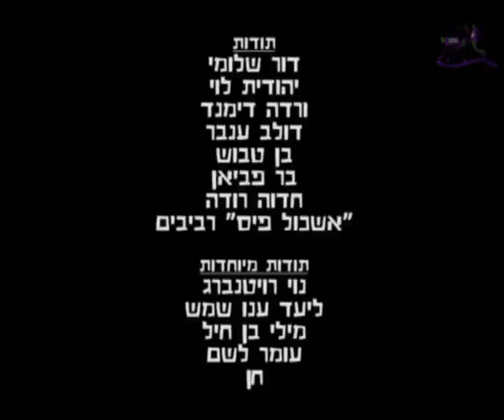Cracks pt2 סדקים חלק ב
פרויקט סרט הגמר "סדקים" הופק במסגרת מגמת קולנוע, תיכון רביבים
שנת 2009

the final movie project "cracks"  was conducted out of the cast of Revivim's cinematics course of study
year 2009